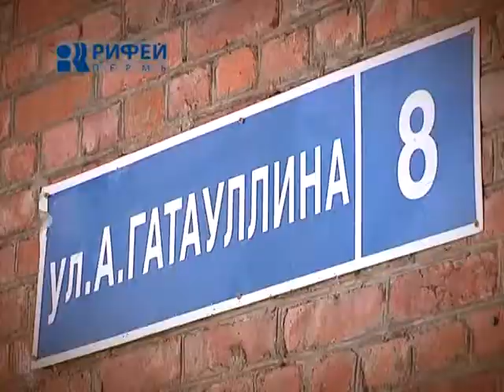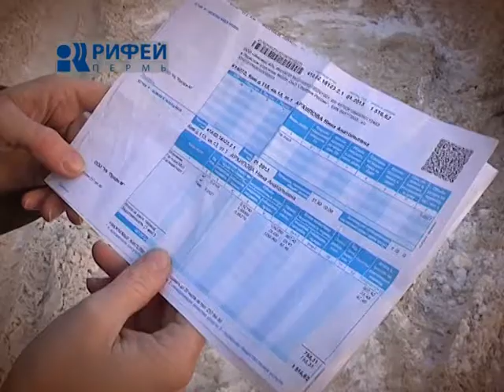Мой дом моя территория Нечищенные дворы от 11 02 2013